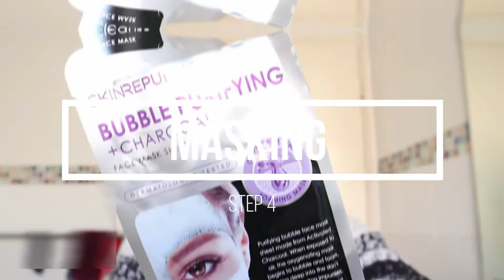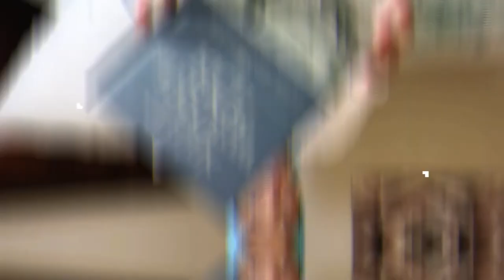AFFORDABLE Pamper Routine| Masking, skin care, foot spa and more| South African Youtuber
Hey love

This is my budget friendly self care/pamper me  routine when i am feeling not so great and i need a pick me up. Do take care of yourself , stay home and stay safe.